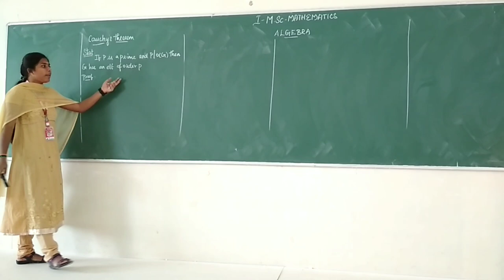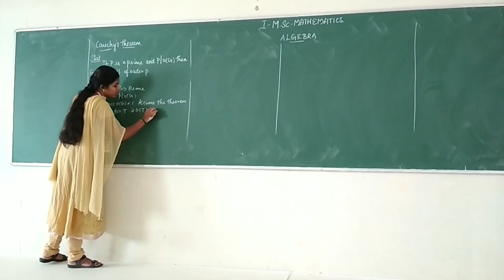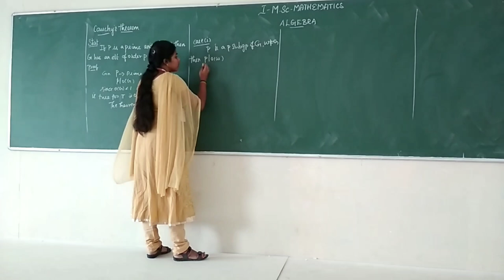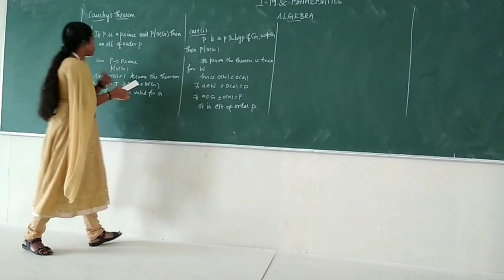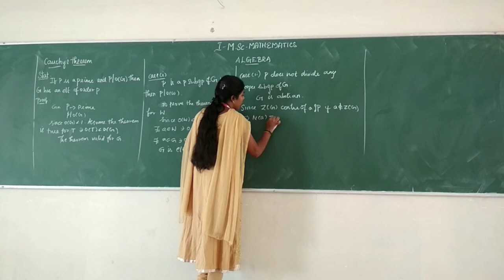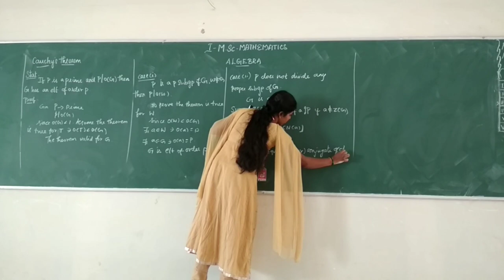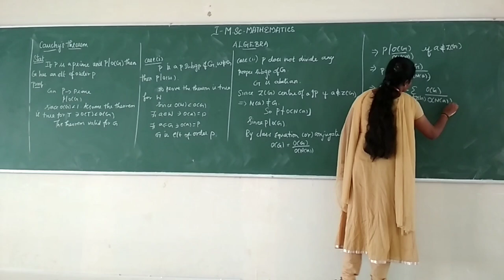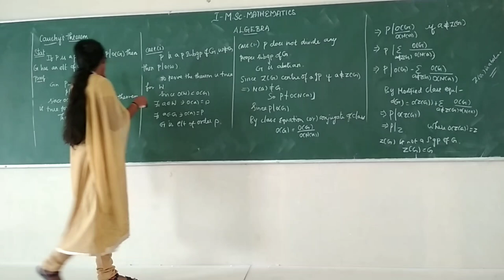Sowmiya | I M Sc ,Mathematics | KSR Women's College